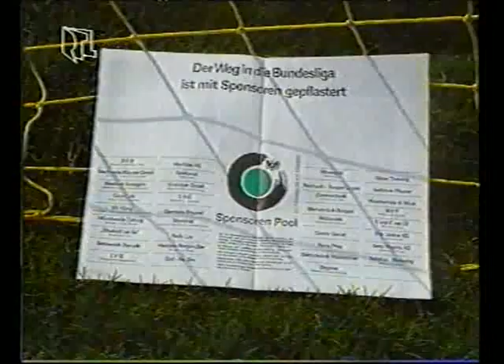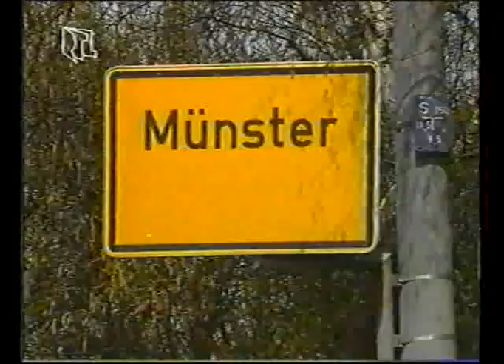Arminia Bielefeld - FC Gütersloh 3:0 (9.4.89) RTL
Endspurt in der Oberliga Westfalen. Bielefeld & Münster liefern sich ein Fernduell. Arminia bezwingt außerdem den FC Gütersloh, natürlich zu NULL ;-)